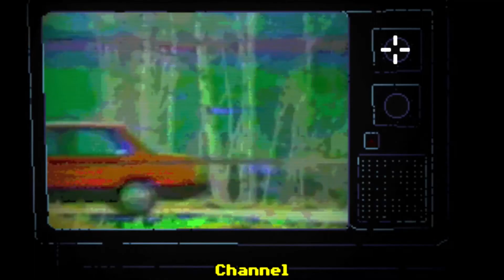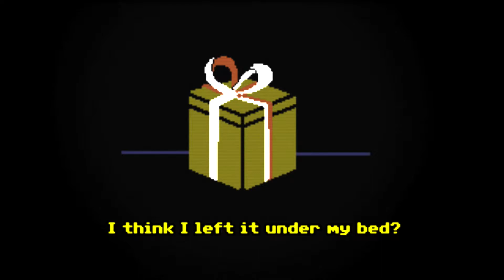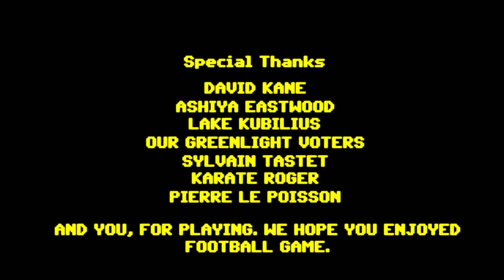Football Game : A Point and Click 80s Thriller?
Welcome to Football game, hope you come out of this just as confused

Tommy is the local high school football hero in the small town of East Bend, USA. It’s game night for the Purchase County Turbines and his sweetheart is waiting in the bleachers.

However, something is amiss…